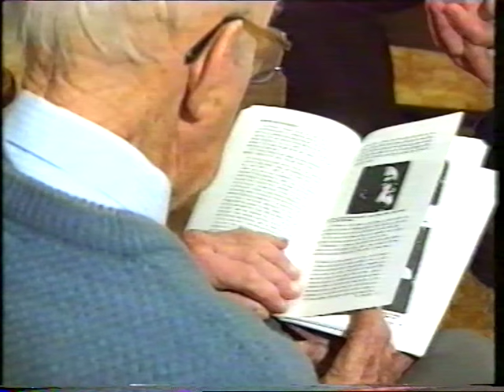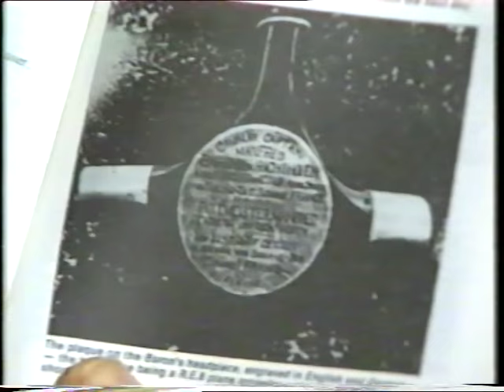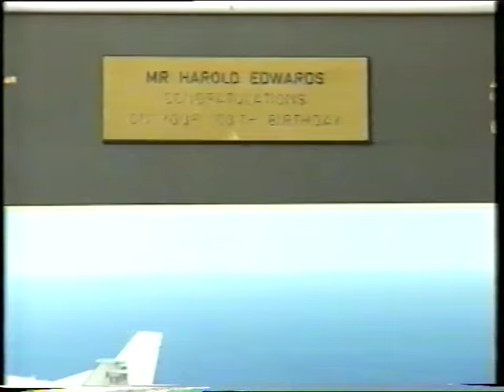Harold Edwards interview and the MvR controversy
Ex 3 Squadron AFC, Harold Edwards is interviewed in regards to the MvR controversy. Later members of the Society are interviewed as to their opinion. Copyright ABC Brisbane